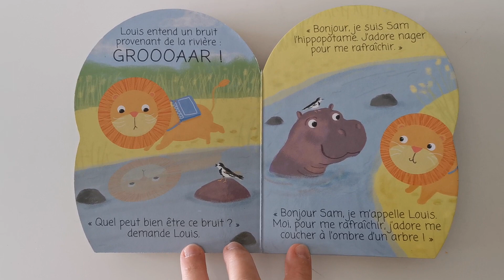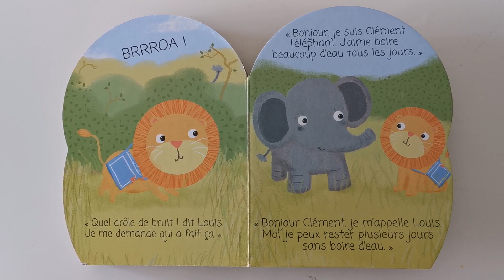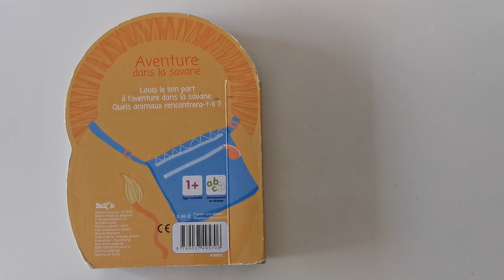AVENTURE DANS LA SAVANE